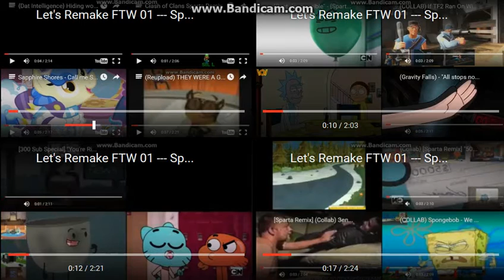Let's Remake FTW 01 --- Sparta Extended Remixes Super Side-By-Side 31